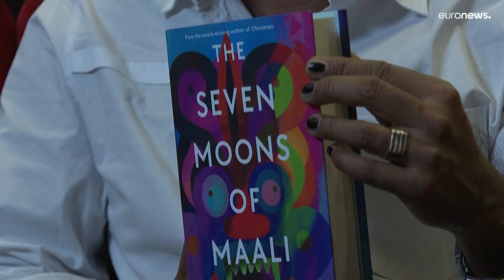Sri Lankan writer Shehan Karunatilaka wins 2022 Booker Prize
Karunatilaka is the second Sri Lankan to win the English language literary award, following Michael Ondaatje’s victory in 1992 for ‘The English Patient’